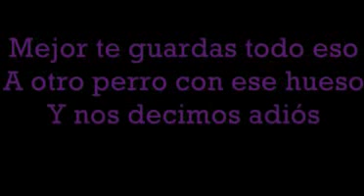La Tortura Shakira Lyrics